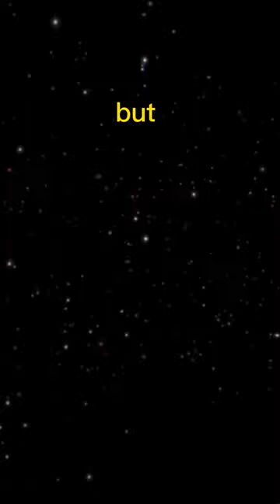One Piece is the REALEST anime